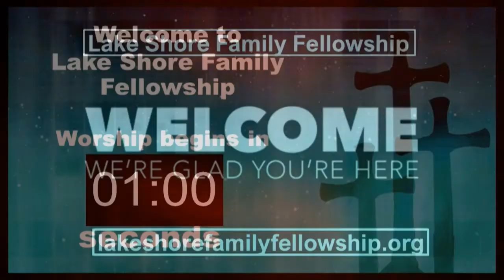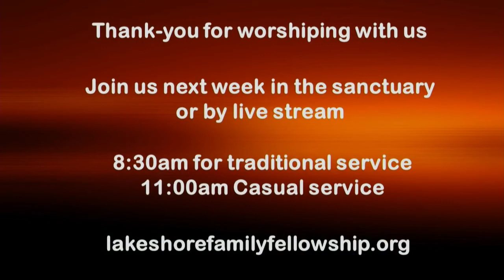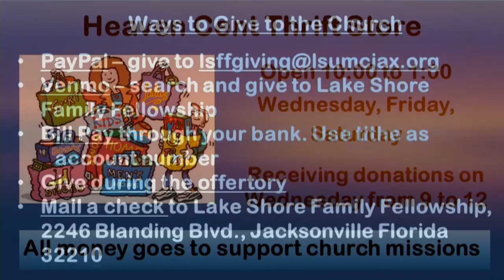12/26/21 11:00 service Lake Shore Family Fellowship